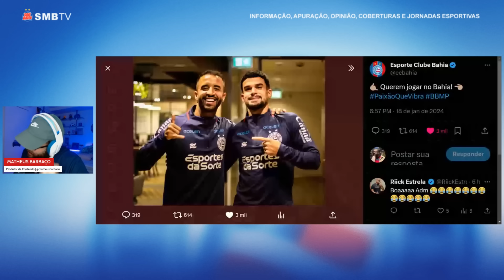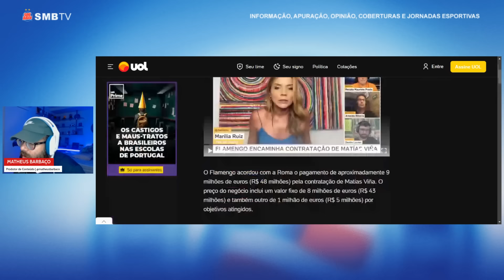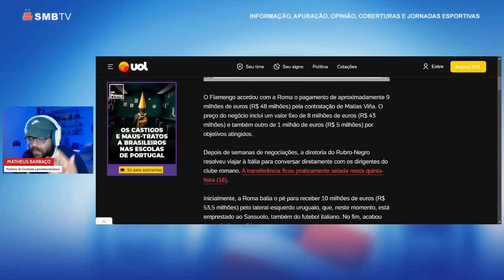🚨 ÚLTIMAS DO BAHIA: DEFENSOR AGUARDADO, VIÑA DEFINIDO, RICK MIRA BAHIA NO G5 E CENI FAZ REVELAÇÕES!